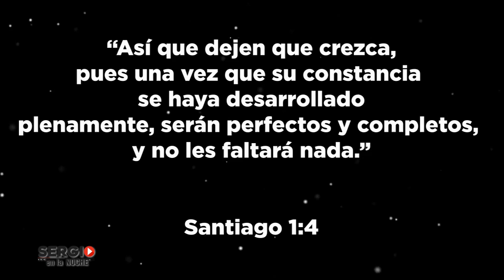Fernando del Rincón: el hombre de las conclusiones en CNN - Sergio en la Noche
Nuestro periodista Sergio Novelli, en su programa Sergio en la Noche, entrevista al conocido presentador de televisión y periodista mexicano, Fernando del Rincón quien dará detalles sobre sus implicaciones en el mundo del periodismo y su perspectiva con respecto a la situación Venezuela.